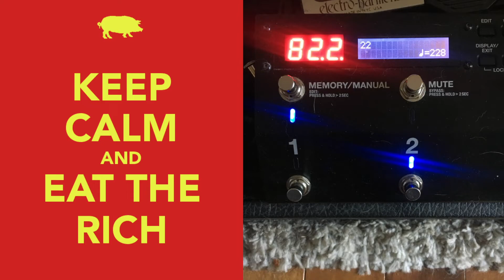"22" - Taylor Swift - 2022-08-22 Random Soundcheck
Taylor Swift, Max Martin, and Shellback.